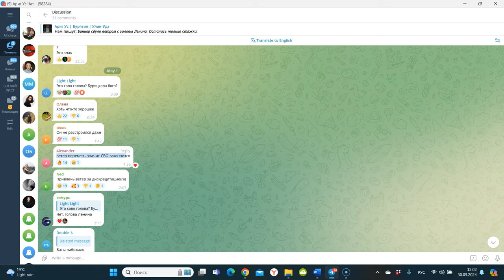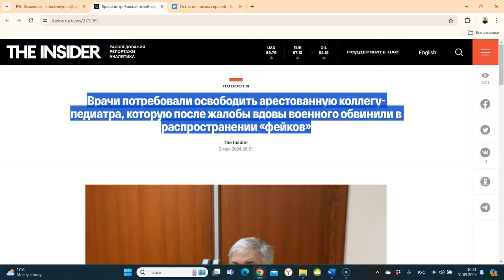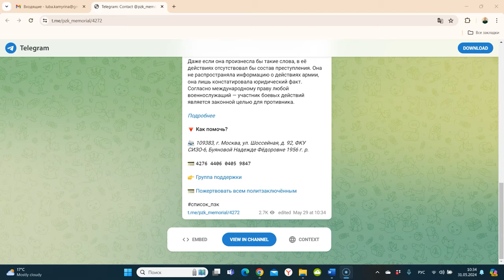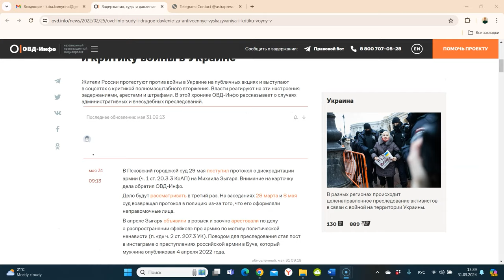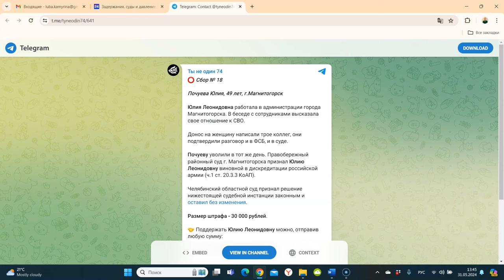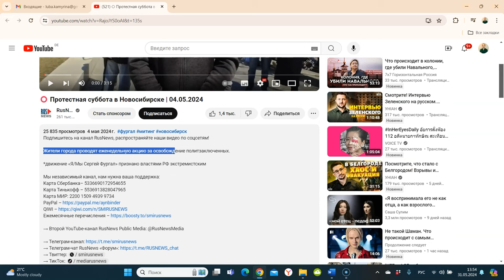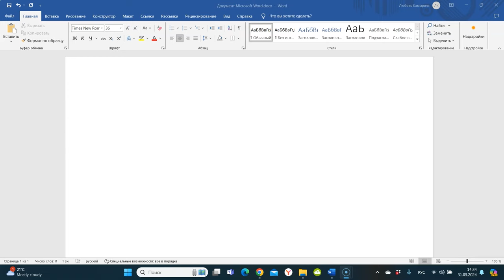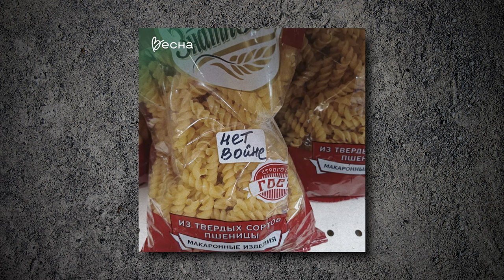Тысяча бесстрашных против российского «правосудия». Боевой листок #10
«Страна сошла с ума!»
«У нас во власти раздолбаи и разрушители…»

Антивоенная стихия и шквал перемен, восстание врачей и больше тысячи бесстрашных, эпидемия доносов и протестующий Новосибирск, папа Ильи Яшина и судьи с пустыми глазами, записки Навальному и многое другое из жизни смелой России настоящего
— в нашем и вашем «Боевом листке» за май.

Bitcoin — 1Pr1vmhRFP6jQ5r87reihtDFyR8pdeqiYT
Ethereum — 0xcCED1A803530ECfD6EaAf75e7C7b5008b48f252A
Litecoin — LRZaRxYSfmBQsvM6fun27Uqu6Gobnywhcs
Ripple — r9e36UdvwMh8v4L9XK7PAE9xLGcf1fG4jZ